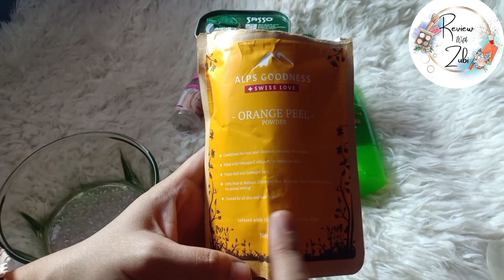Homemade Skin whitening Orange peel Soap✨|💯 Results| Get Glowing and Healthy skin in 7 Days😌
Join us on a journey to radiant skin with our Homemade Skin Whitening Orange Peel Soap tutorials. Here, we believe in harnessing the power of nature to enhance your skin's glow, and what better way to do it than with the goodness of orange peel?

In a world filled with commercial skincare products, our channel stands out as a haven for those seeking a more personalized and chemical-free approach to beauty. We understand the importance of feeling confident in your own skin, and that's why we're dedicated to sharing easy-to-follow recipes for creating your very own skin-whitening soap using orange peel—a potent ingredient celebrated for its brightening properties.

## Why Orange Peel?

Oranges are not just a delicious fruit; their peels are a hidden treasure of nutrients that can work wonders for your skin. Packed with vitamin C, antioxidants, and natural oils, orange peel helps lighten dark spots, evens out skin tone, and leaves your skin looking refreshed and rejuvenated. By incorporating it into your homemade soap, you're treating your skin to the goodness it deserves.

## What Sets Our Channel Apart?

### 1. **Detailed Tutorials:**
   Our tutorials are crafted with precision, ensuring that even beginners can follow along effortlessly. We break down each step, explaining the science behind the ingredients and their benefits. Whether you're a seasoned DIY enthusiast or just starting, our channel caters to all skill levels.

   Say goodbye to harsh chemicals! We prioritize using natural ingredients that are easily accessible. From orange peel to essential oils, our recipes focus on wholesome elements that nourish your skin without compromising on effectiveness.

### 3. **Variety of Recipes:**
   No two skins are alike, and our channel recognizes that. Explore a range of soap recipes tailored for different skin types and concerns. Whether you're aiming for a brighter complexion or addressing specific issues like acne or dryness, we have a soap recipe just for you.

   Enhance your DIY skincare journey with our insider tips and tricks. Learn how to customize scents, troubleshoot common issues, and adapt recipes to suit your preferences. We believe that education is key, and we're here to empower you with knowledge.

## What You Can Expect:

### 1. **Step-by-Step Guides:**
   Each video provides a step-by-step guide, making it easy for you to recreate our skincare recipes in the comfort of your home. Follow along, and soon you'll be making your own batches of skin-loving orange peel soap.

### 2. **Ingredient Spotlights:**
   Understand the benefits of each ingredient we use. We shed light on why orange peel, in particular, is a game-changer for achieving a natural and healthy glow.

### 3. **Q&A Sessions:**
   Engage with us through Q&A sessions where we address your questions and concerns. Your skincare journey matters to us, and we're here to offer guidance and support.

   Connect with like-minded individuals in our community. Share your experiences, swap tips, and celebrate the beauty of homemade skincare. Together, we're building a community that embraces natural beauty.

## Your Skin Deserves the Best:

At Homemade Skin Whitening Orange Peel Soap, we believe that everyone deserves to feel confident in their skin. By choosing natural ingredients and crafting your skincare products, you're taking a step towards a healthier and more sustainable beauty routine.

Beautiful, radiant skin is just a few DIY recipes away.